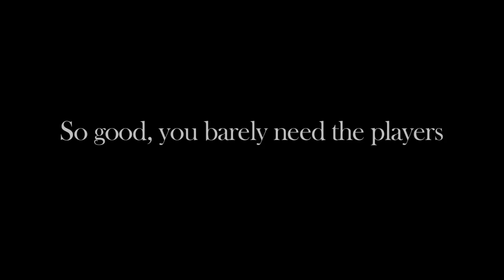Vinci JCV-VM 13 inch Black Girl's/Women's Fastpitch Catchers Mitt with Ball in Pocket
Web Style  Dual Post H-web
Glove Back  Velcro strap
Color  Black
Glove Size  13inch
Baseball Position  Catcher
Softball Position  Catcher

The new Vinci Girls Fast pitch catchers mitt constructed of Kip leather has a mesh back and a dual post H-Web. It has a an adjustable velcro strap. It has extra palm padding. Mesh back for lighter weight and breathability.

Vinci Gloves, Make the play!
Directed by Will Mattimoe